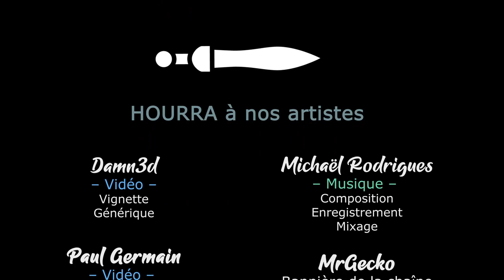[FR][Chobitty] SpiritFarer - Ep78 - Céleri et Calamar